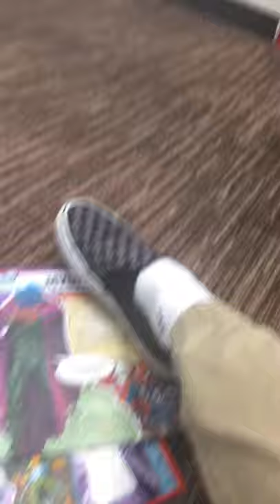Who lives like a barnacle under the sea? PATRICK SEASTAR - Parody SpongeBob Song by Kenny Costoya